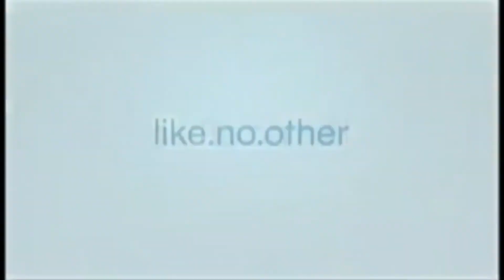Sony Logo History Super Updated in Mirror and Other